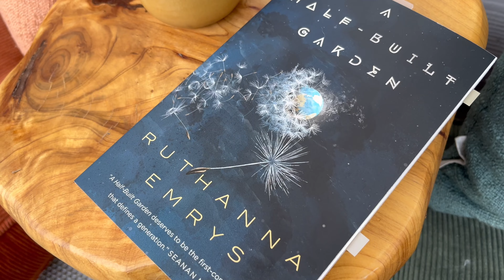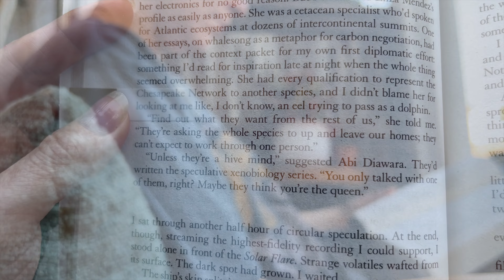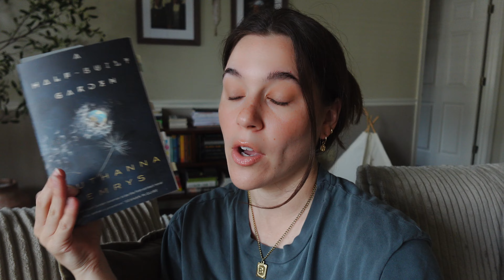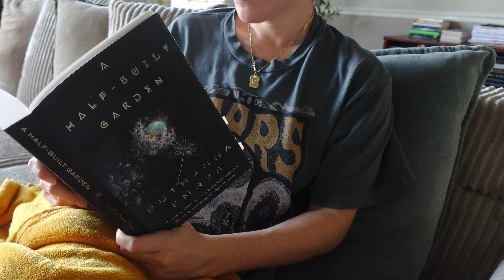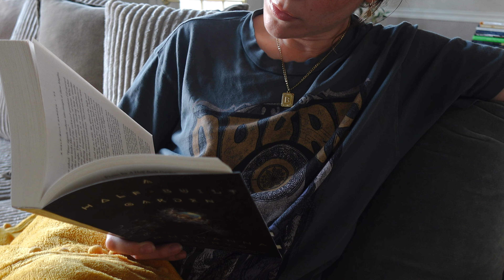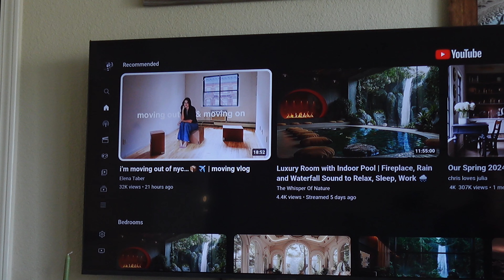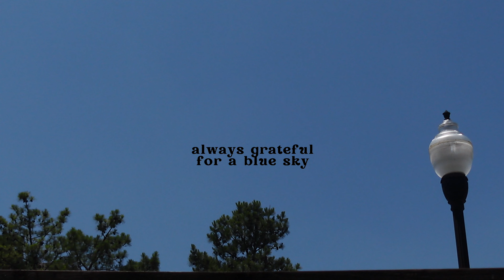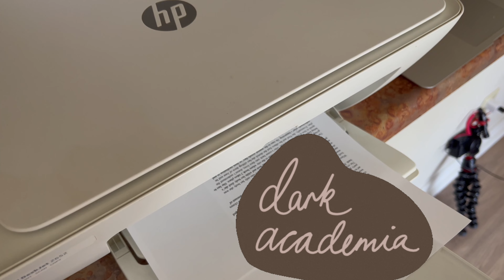FINISHING THIS OUTLINE BEFORE IT FINISHES ME ✦ writing vlog ep. 013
And that's a wrap! I finally completed the outline for my current WIP--a dark academic story--and can officially dive into the manuscript. Follow along as I write my third book :)

- faq -
What equipment do you film with? - Sony ZV-1F

- time stamps -
00:00 Intro / Reading sesh 1
01:37 Current read + plans for the day
03:37 Reading sesh 2
04:05 Tacking progress + word count goals
06:09 Writing sesh 1
07:22 Let's scarf a salad
09:10 Writing sesh 2 (the one where I finish it)
11:04 Statistics breakdown
12:47 Running some quick errands
14:15 The next morning / chapter tracker
16:43 Outro